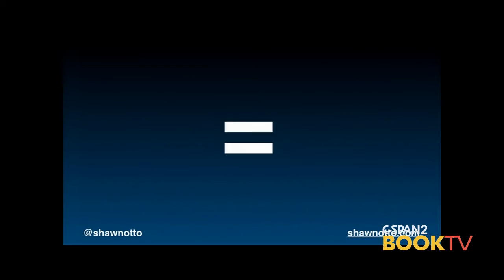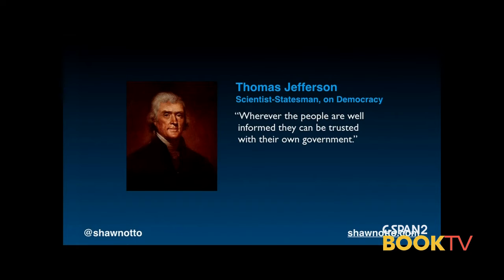Shawn Otto, "The War on Science: Who's Waging It, Why It Matters, What We Can Do About It"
Shawn Otto is in conversation with Rep. Betty McCollum and Al Teich to discuss his book, "The War on Science." The book argues that scientific fact is devalued in favor of political and media interests.